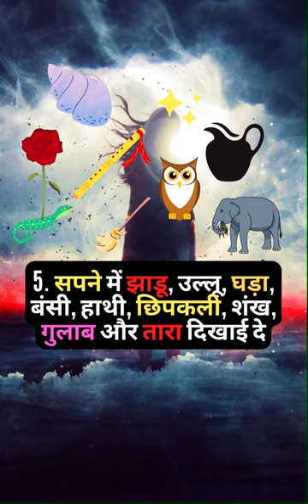Vastu Tips ❤️ ♌️ | वास्तु शास्त्र | Hindi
Vastu Tips | Vastu Tips for wealth, prosperity and Financial Success | वास्तु शास्त्र

Feeding bread to a cow brings wealth to the house.
By offering water to the Sun, chances of getting a government job are made.
Shooting fish brings prosperity in the house.
Shani Maharaj is happy by pouring flour to black ants, it becomes easy to get a job.
By donating jaggery on Tuesday, there is progress in land and property.
vastu shastra movie
vastu shastra full movie
vastu shastra tips
vastu shastra feng shui tips
vastu tips for south facing shop
vastu tips for bedroom
vastu tips short video
vastu tips for kitchen
vastu tips in kannada
vastu tips for home in kannada
vastu tips